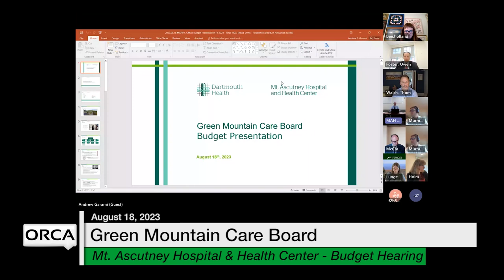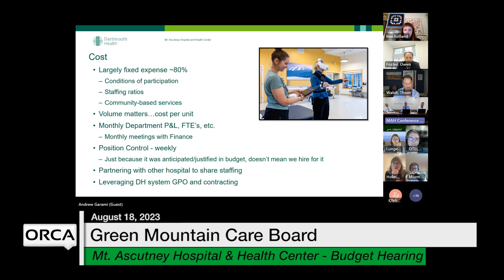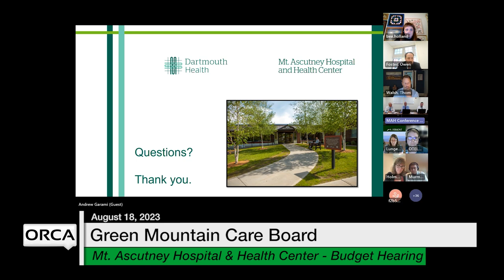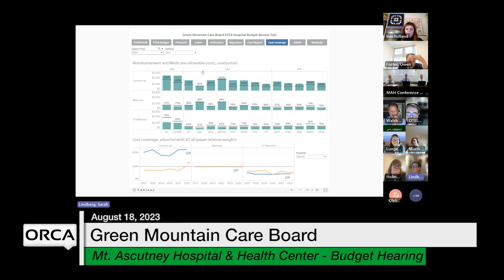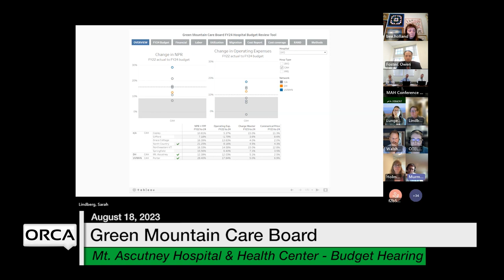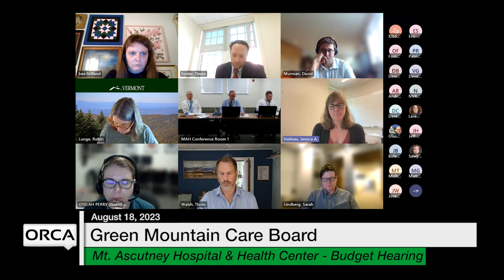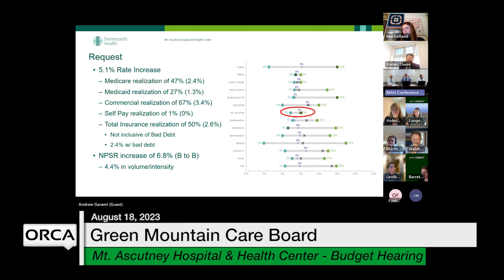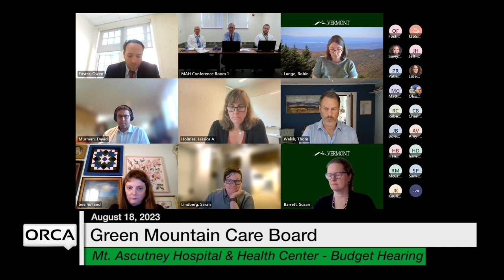Green Mountain Care Board - Mt. Ascutney Hospital and Health Center - Budget Hearing 8/18/2023